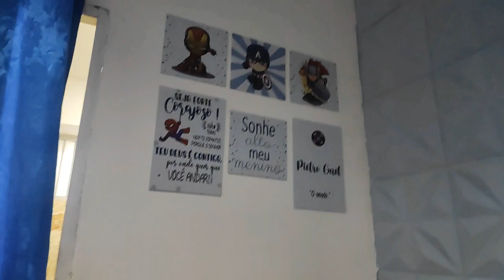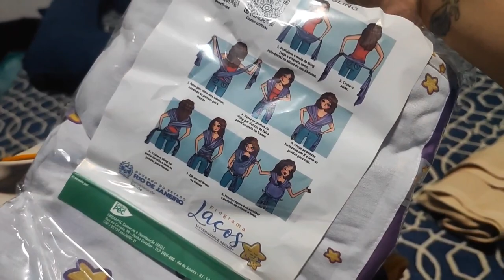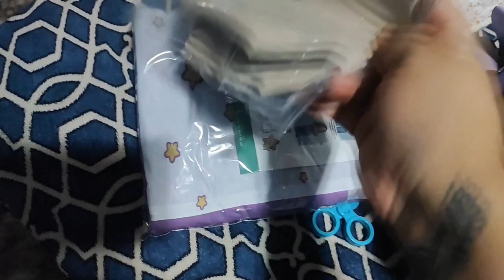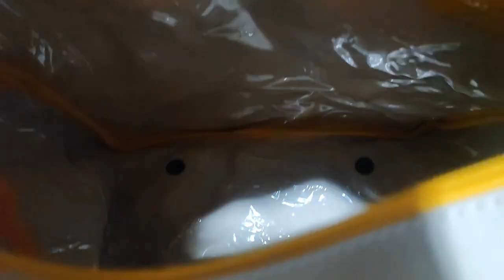Mini Vlog - Nascimento do Pietro / Família Bigon.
Oi pessoal, voltamos!!!
Esperamos que gostem desse vídeo, é com muito carinho que compartilhamos esse momento tão especial, e que vocês possam nos acompanhar aqui nessa trajetória..💙